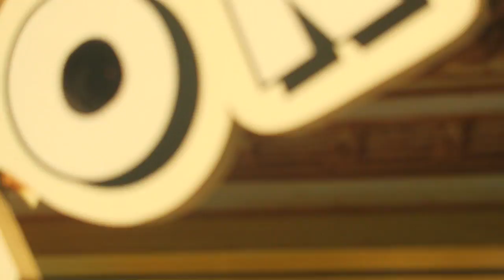TIETEN VOELEN IN AMSTERDAM!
Yo gasten van YouTube!
Ik ben Mitchell, met vandaag weer een nieuwe video.
En de groeten van Voeten.. Yooooo!